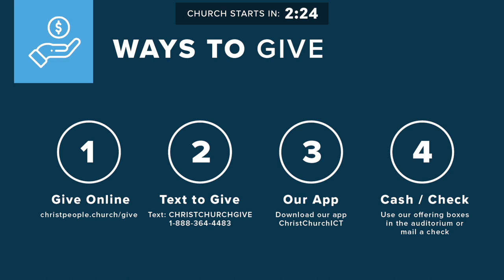Online Only Sunday 2023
A LOT goes into making a live worship experience happen both for Christmas and on a normal weekend! There’s absolutely no way we could do it without all of our amazing Kingdom Team!⁠ ⁠ This holiday season, we want to make sure all our serving teams can rest and get lots of time with their families. So, on Sunday, December 31st we're ONLINE ONLY!